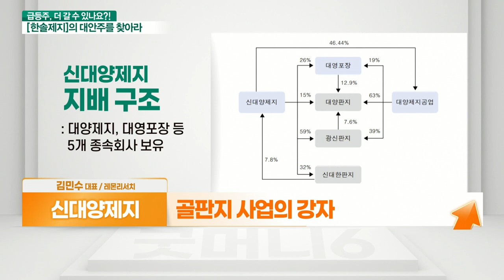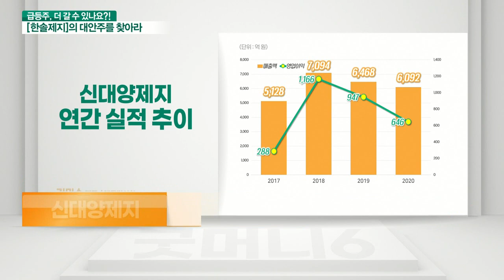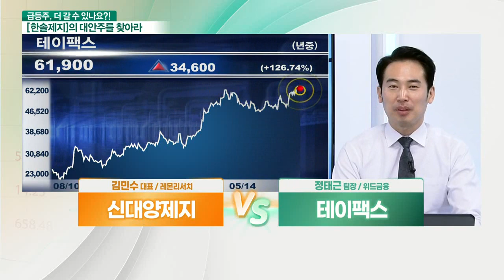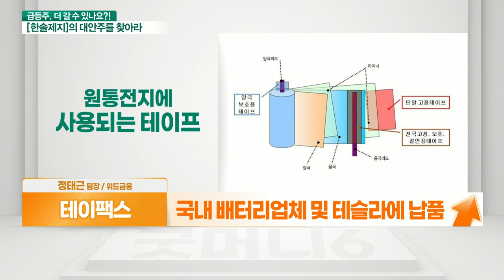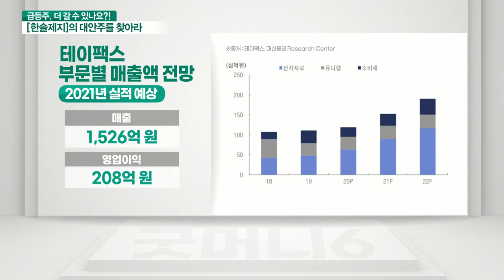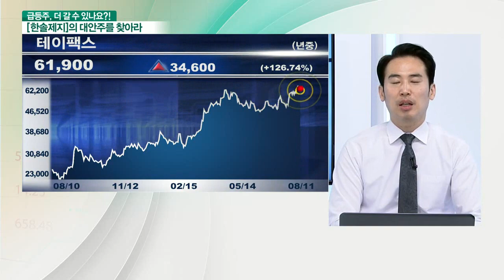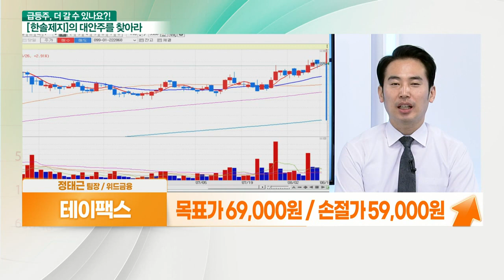신대양제지... 친환경 포장지 VS 테이팩스... 한솔케미칼과 시너지_대안주를 찾아라 (20210811)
- 골판지 사업의 강자
- 대양제지 화재로 수급 타이트한 상황
- 폐지 가격 상승 + 골판지 가격 인상
- 친환경 트랜드 속 농산물 골판지 포장 수혜
- 2018년 실적 육박 전망 (PER 5배 / PBR 0.7배)

- 한솔케미칼의 2차전지 자회사
- 전기차용 테이프 특수소재 생산
- 국내 배터리업체 및 테슬라에 납품
- 8월 증설 마무리 시 연매출 800억 이상 증가
- 한솔케미칼의 음극 바인더 사업과 시너지